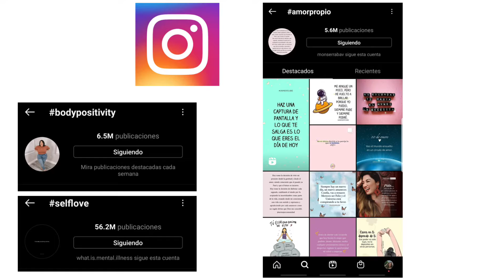Self love.Unattainable? - Amor propio¿Imposible de alcanzar? | Montserrat Oria-Orozco | Youth Mexico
Self-love is not something easy to achieve when everyone expects you to hate yourself, but is it possible to attain? In this video I give you tips to have self-love and I explain everything you need to know about the subject.

El amor propio no es algo fácil de conseguir cuando todos esperan que te odies pero, ¿Es posible de alcanzar? En este video te doy consejos para tener amor propio y te explico todo lo que necesitas saber del tema.

Montse is a very wise young lady opening up about her insecurities and how she managed to gain control over what to allow into her life as inspiration and positive influence. She is from Mexico City and currently an 11th grader.

Montse es una joven muy sabia que se abre sobre sus inseguridades y cómo se las arregló para controlar qué permitir entrar en su vida como inspiración e influencia positiva. Ella es de la Ciudad de México y actualmente cursa el 4to. semestre de bachillerato.

Facilitator: Evelina Garcia Malpica